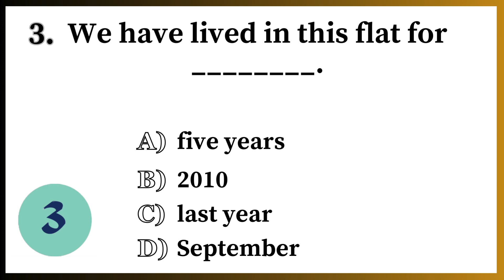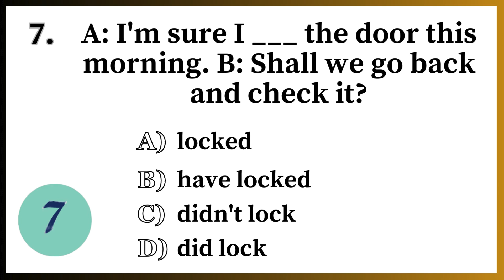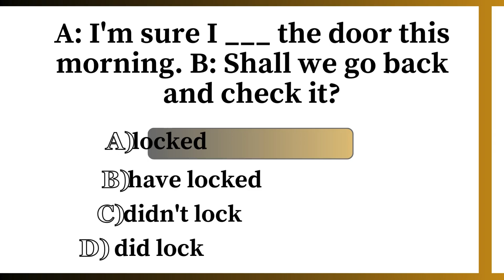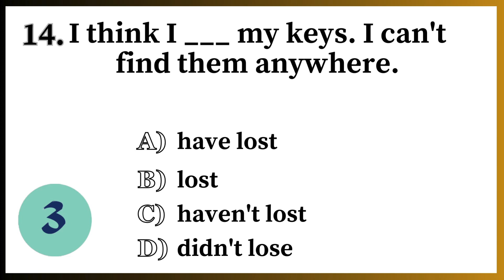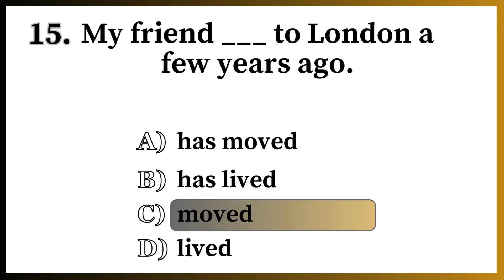Test Your Grammar Skills: Fun and Challenging Quiz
!Welcome to our Grammar Quiz! Think you have a strong grasp of English grammar? Put your skills to the test with our fun and challenging quiz. From tricky tenses to perplexing punctuation, this video will help you sharpen your grammar knowledge and learn something new. Perfect for students, writers, and language enthusiasts.